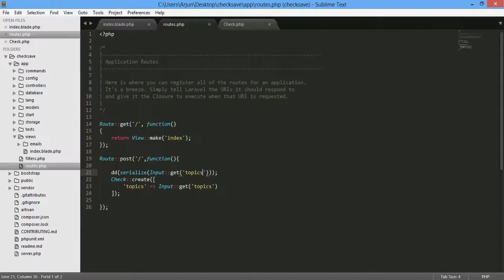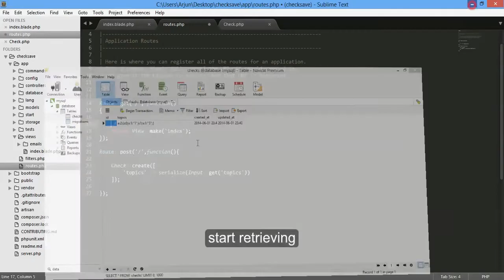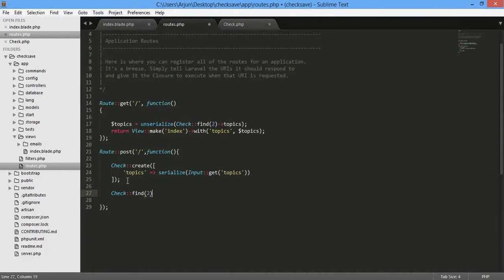laravel4 storing, retrieving, checking checkboxes array, serialize, unserialize, photoshop skills